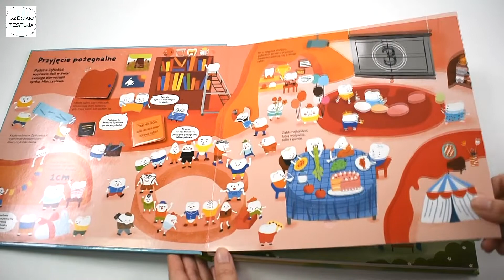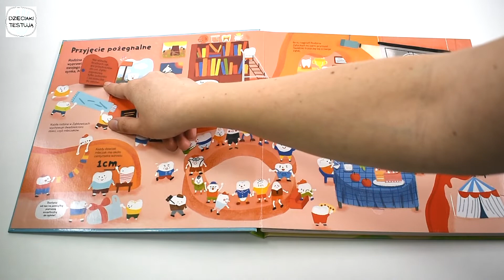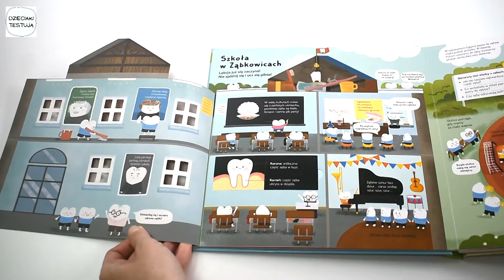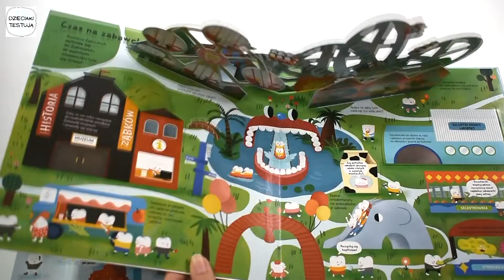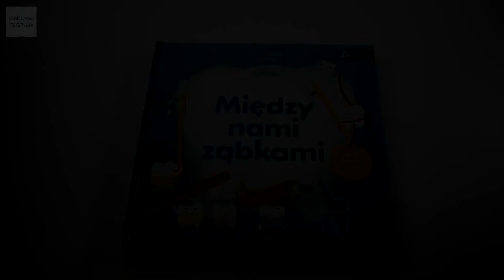Między nami ząbkami - RECENZJA KSIĄŻKI